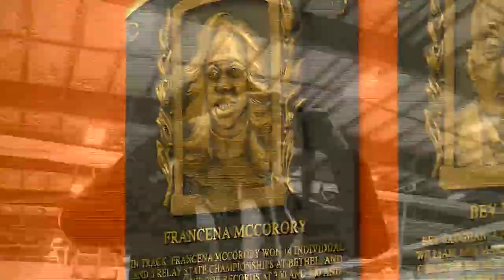Gold medalist Francena McCorory set to host her first track meet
A record-setter at Hampton University and two-time Olympic gold medalist, Francena McCorory announced her retirement from track and field over the Summer. She's set to host her first ever high school track meet at the end of January.